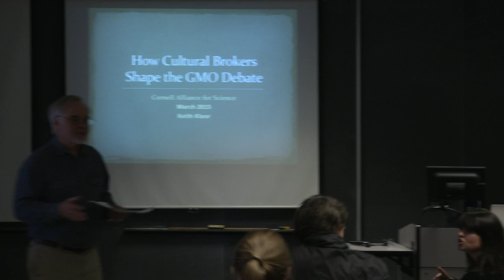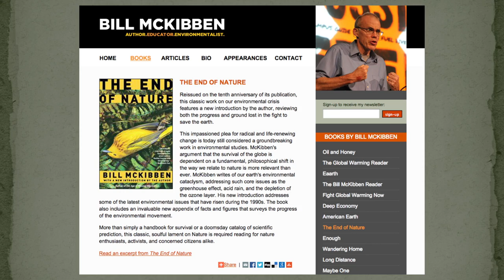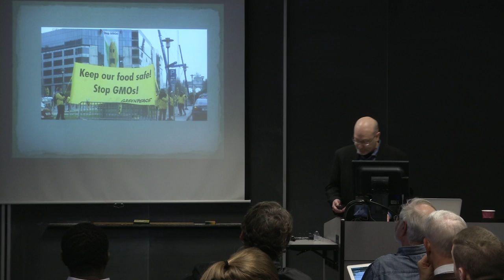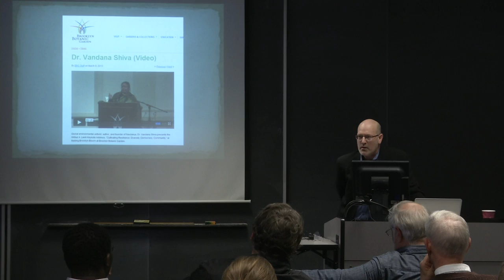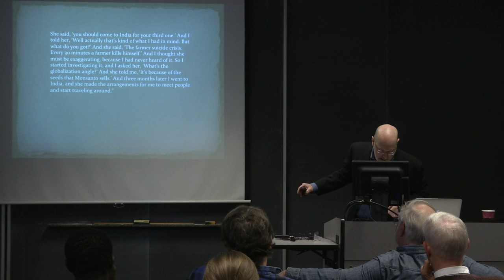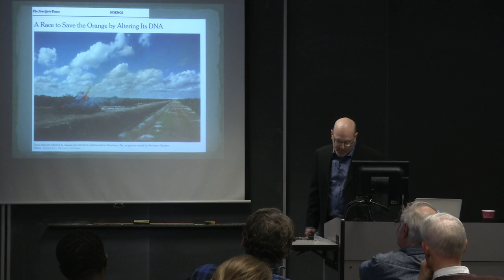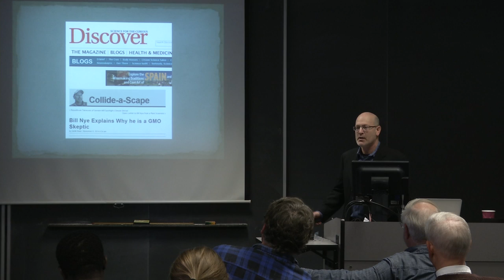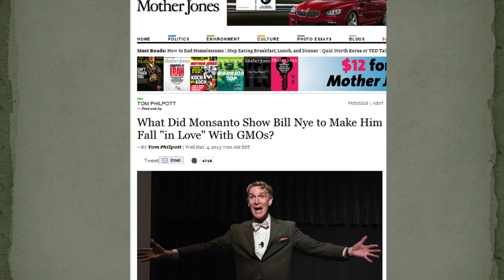Keith Kloor on How Cultural Brokers Shape the GMOdebate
Journalist Keith Kloor gives a lecture on March 23rd, 2015 on the Cornell University campus entitled "How Cultural Brokers Shape the GMO Debate".